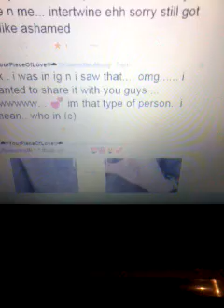Me & You. ♥ (I love you.) :3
HEHEHEHEHEHHEEHHEHEHEHEHE THIS IS YOUR NIGHT! MI AMORRRR!! =** ♥